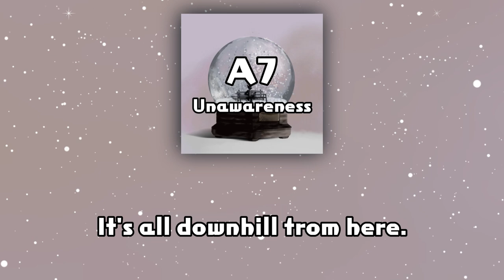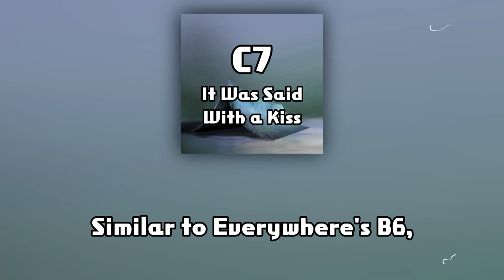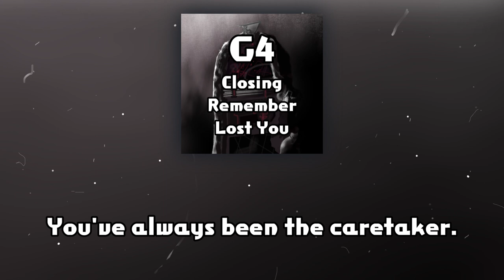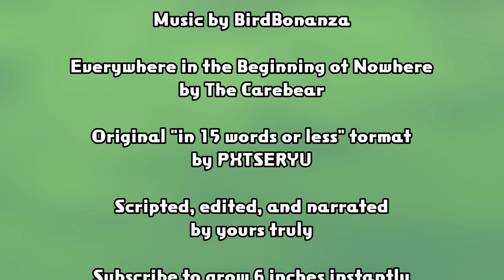The Carebear's Everywhere in the Beginning of Nowhere in 15 Words or Less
An idea I've had for a while now. Surprised nobody else has done it (to my knowledge.)

Credit to PXTSERYU for creating the original video format.

ERRORS

- B8 has B7's title, the correct title is "Reminiscence in Vain"
- O1's title is misspelled
- Music volume in the credits is quieter than it should be